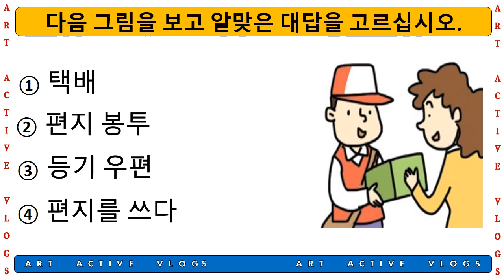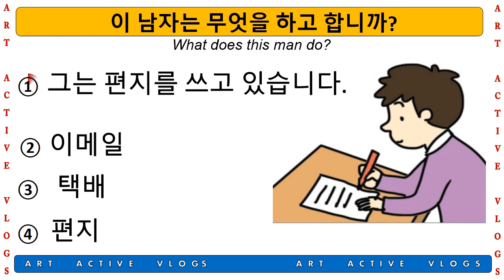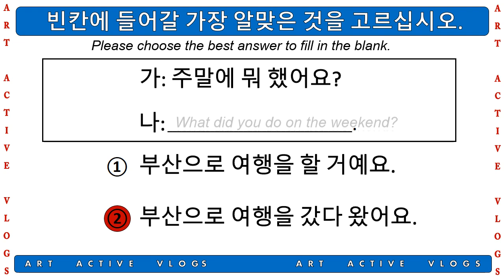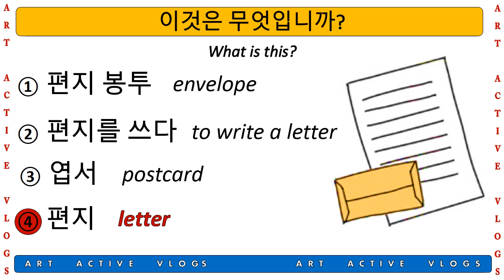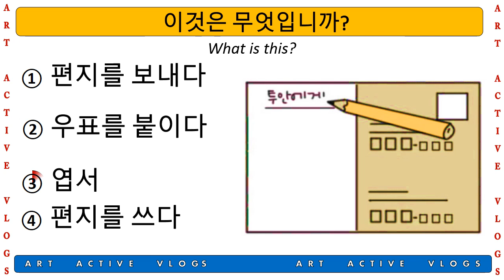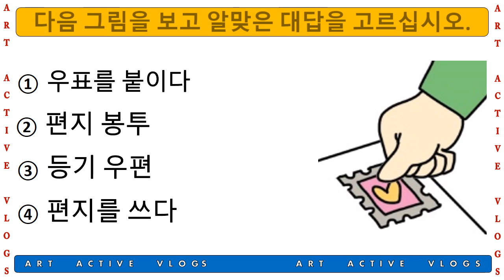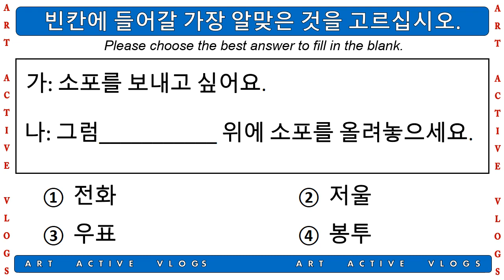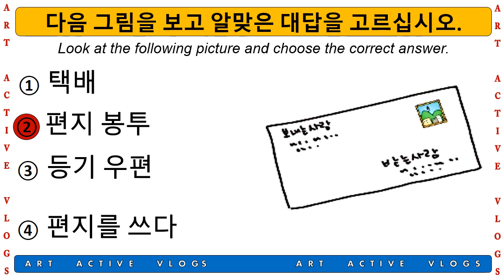EPS-TOPIK TEST Listening 듣기 and Reading 읽기 || Exam Preparation Reviewer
Hi everyone. This video is your guide and reviewer for the upcoming exam. Please don't be tired of studying different lessons and vocabularies. Good luck, Keep Fighting and Reach your dreams.

The purpose of this video is for educational use, and sample reviewer for those who wants to take the EPS TOPIK EXAM KOREA and for those who wants to learn the Korean language.